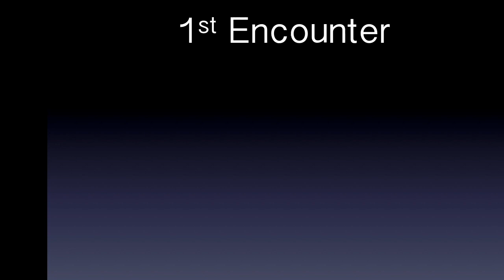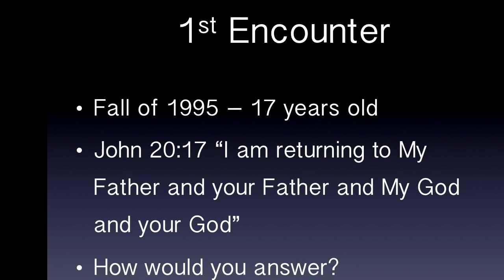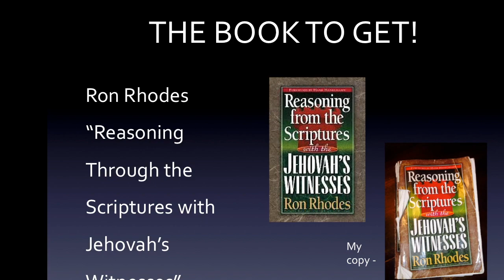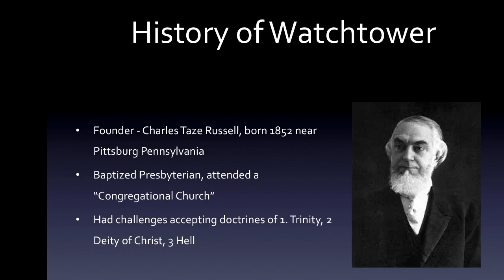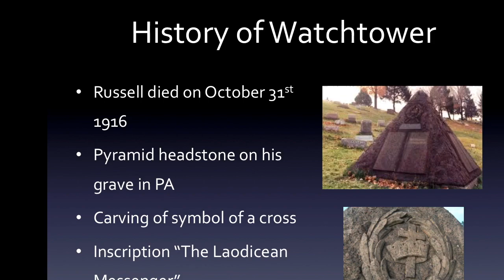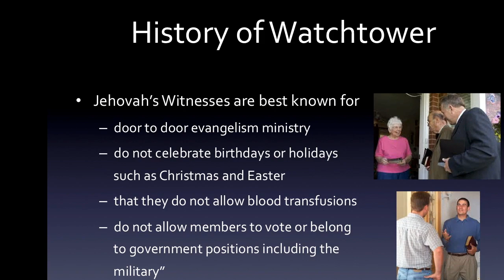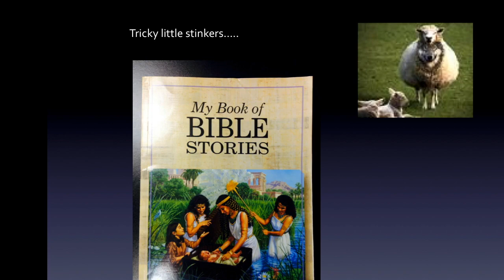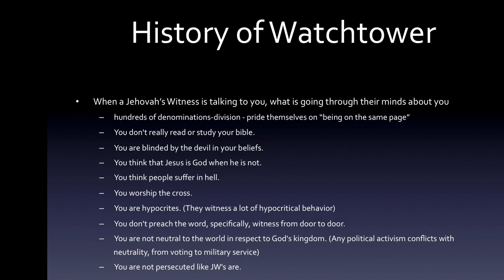WITNESSING TO JEHOVAH'S WITNESSES PART 1 Who is the WATCHTOWER SOCIETY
If you know someone who is a Jehovah's Witness, you probably know them as a kind, well mannered, well dressed person who is hard working and is passionate about their faith. Jehovah's Witness members are well trained and well educated on how to reason with people through the scriptures to try and persuade them to begin a bible study and eventually join their organization. Most Christians are ill prepared to have a discussion with a JW and often times leave embarrassed or even with their faith shaken. The bible calls Christians to do much more than that for the Kingdom of God and sometimes we just need to have a little coaching.

This video series is designed to help give someone some good nuggets to digest and when applied in a patient and loving manner, can be very effective in reasoning with Jehovah's Witness. This video focuses on an introduction to witnessing strategy and will discuss the history of the Watchtower Society. Knowing some of this history is very beneficial in your pursuit to be an effective witness to the JW's.

For more deeper study, please find the book by Ron Rhodes entitled: "Reasoning Through the Scriptures with Jehovah's Witnesses"